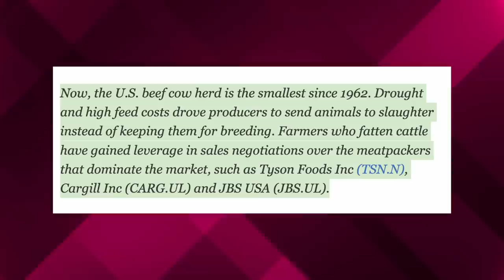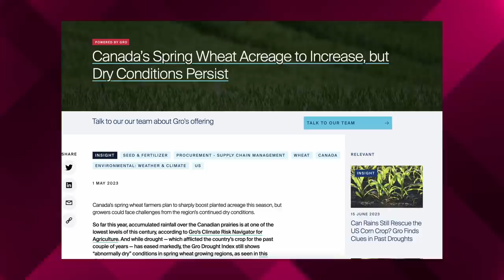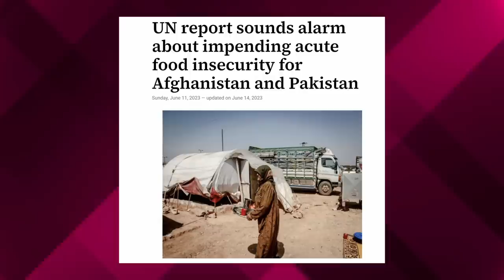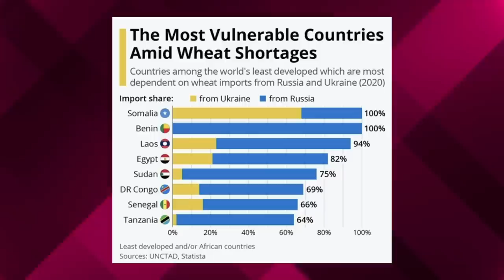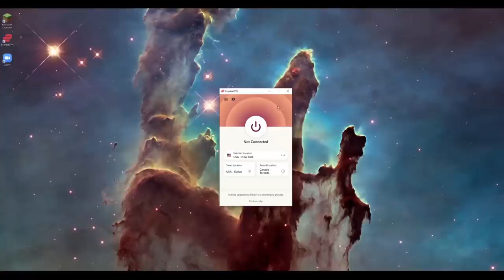🔴 Food Prices Will RISE & SHORTAGES Spread Due To Severe Drought And The War